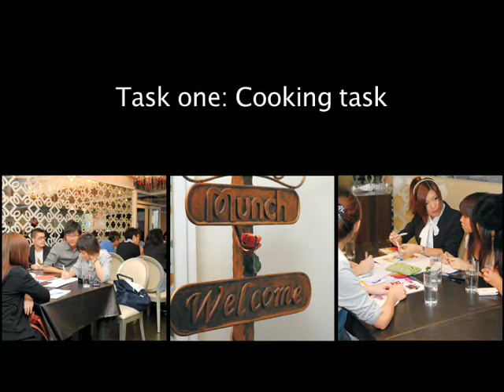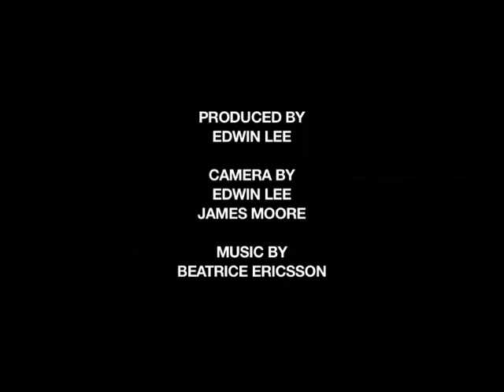Project CG! 2010 PHOTOSHOOT